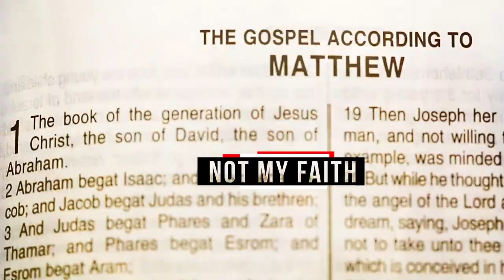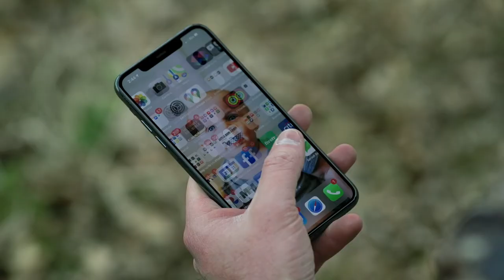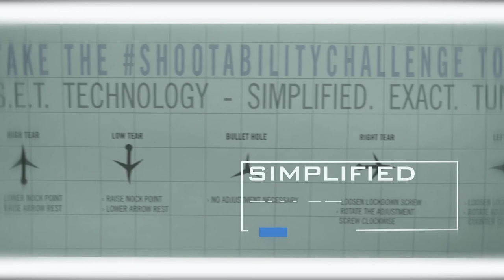Wifely Treasure (S6EP3)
“The man who finds a wife finds a treasure, and he receives favor from the Lord.” -Proverbs 18:22

In this Episode we see Derek Denlinger hunting with his kids and his wife as they hunt big Ohio bucks. It’s a joy to share this quality time with our families and we get to see the next generation of hunters taking their first steps. And at the end we get to see the joyous experience of husband and wife harvesting a trophy as Sarah gets her biggest buck to date!

If you're new to Created Outdoors, our goal is to bring people back to the true outdoor experience, God,  and his magnificent Creation! Whether it’s hearing those Spring gobblers waking up on the roost or the sound of a whitetail walking through the woods on a crisp morning, every moment in the woods with friends and family is a true gift from God. Join us as we fellowship, hunt, and share life’s experiences together through all the seasons God gives us.

2021 Equipment List!

Episodes also available to view on Roku, AppleTV, and the CreatedOutdoors iPhone App